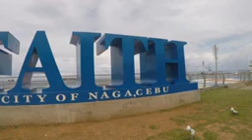3YEARS 2MONTHS LDR NGAYON LANG NANGYARI NA MAGKASAMA KAMI NA MONTHSARY